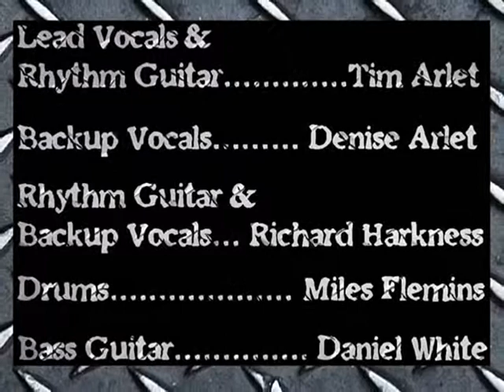Trading My Sorrows - Adventure Praise Band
When you give your life to the Lord you trade your sorrow... you trade your shame... you trade all that for the love of the Lord... it has always been there but by turning to Him you accept that Love.
Come praise and worship with us at Adventure Bible Church
1905 South Main Roswell NM